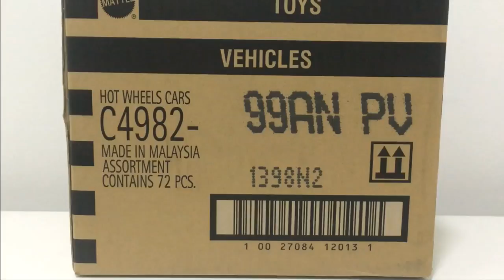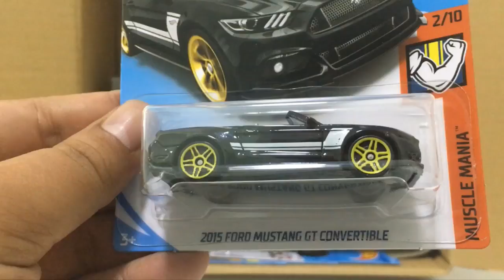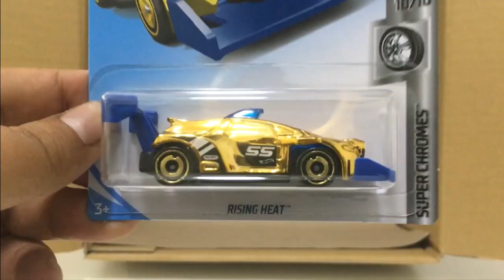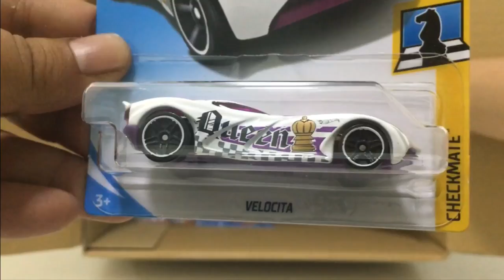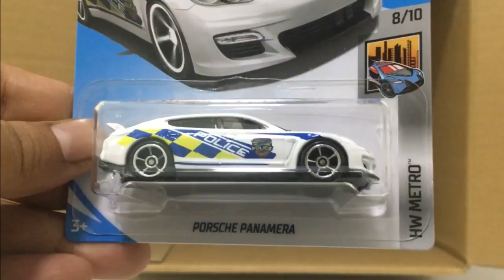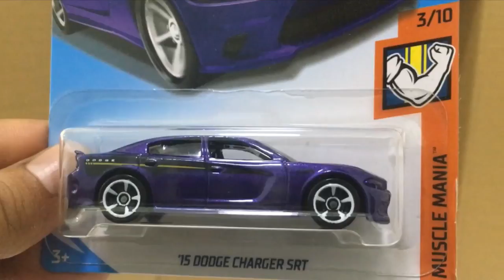Shorts : Unboxing - Hot Wheels Case N 2018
For those who like short videos 😁😁. No doubles are shown in this clip. For the full version, the link is

The case will be available at Trendy County in a few days time, with a much cheaper price 😁. Details as follows: